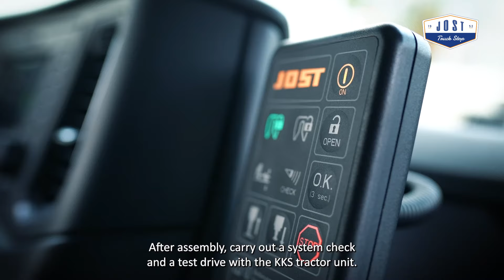So baut ihr das KKS-U an eurem Trailer auf (Schritt-für-Schritt-Anleitung) | JOST Truck Stop #31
Kennt ihr schon das automatische Kupplungssystem KKS von JOST? Denn darum geht es in dieser Folge – und insbesondere, wie ihr euren Bestandstrailer auf das KKS-U ganz einfach umrüstet!